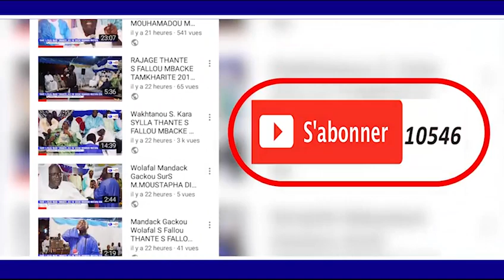KUREL 1 HT DAKAR KHASSIDA MOULKUL LAZI GAMOU TOUBA 1440 H /2018 TAWFEKH PROD